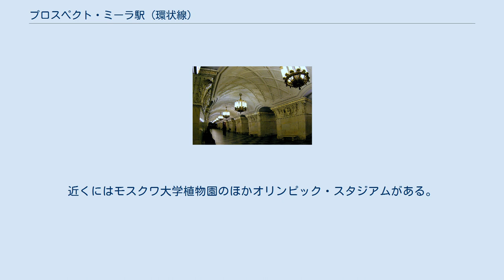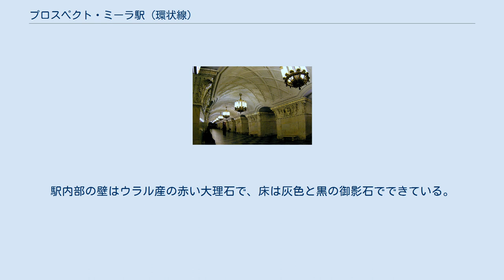プロスペクト・ミーラ駅 (環状線)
プロスペクト・ミーラ駅（プロスペクト・ミーラえき、ロシア語: Проспект Мира）は、モスクワ地下鉄5号線環状線の駅。
プロスペクト・ミーラとは「平和大通り」の意。
 駅はサドーヴァヤ環状道路の北、ミーラ大通り（平和大通り）沿いに位置している。
近くにはモスクワ大学植物園のほかオリンピック・スタジアムがある。
 環状線は1950年から一部区間が既に開通していたが、プロスペクト・ミーラ駅は1952年1月30日の延伸により開業した。
このとき環状線はクールスカヤ駅からベラルースカヤ駅まで延伸されている。
なお、その後環状線は1954年3月14日に全線開通し、環状線として完成した。
 元々はボタニーチェスキー・サート駅（ロシア語: Ботанический Сад、「植物園」の意）という駅名であった。
これは近くにモスクワ大学植物園があることに由来する。
1958年、カルーシュスコ＝リーシュスカヤ線の開業に伴いボタニーチェスキー・サート駅にも乗り換え駅ができた。
しかし、この駅名ではモスクワ大学植物園よりもより大きなモスクワ中央植物園を連想しがちで紛らわしく、そのため1966年に「プロスペクト・ミーラ駅」に改称された。
その後1978年にモスクワ中央植物園の近くにボタニチェスキー・サート駅ができている（カルーシュスコ＝リーシュスカヤ線）。
 元々はボタニーチェスキー・サート（「植物園」）駅という駅名であったため、駅の装飾も全体的に植物園にちなんだものとなっている。
 駅の支柱は白い大理石によるもので、花を模した陶磁のフリーズが施されている。
その真ん中には丸い大きなレリーフが飾られており、ソビエト連邦の農業開発がそれぞれ描かれている。
駅内部の壁はウラル産の赤い大理石で、床は灰色と黒の御影石でできている。
天井には円筒型のシャンデリアが吊るされている。